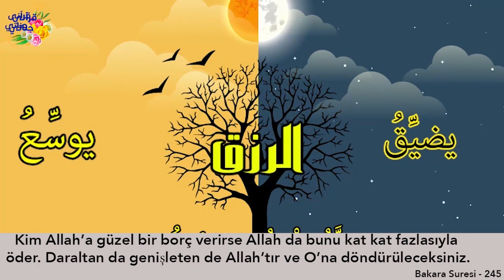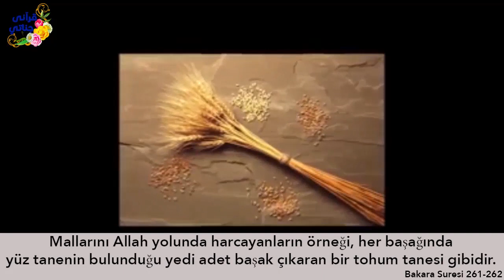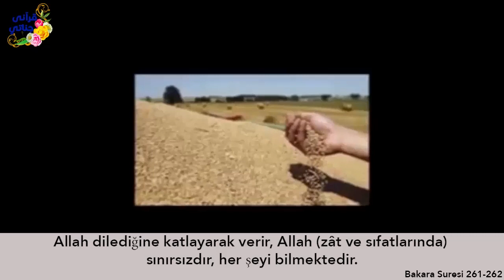YANLIŞ ADRESE GİDEN PİZZACI ÖYLE ŞEYLER YAŞADI Kİ!! Hikaye 298 (yanlış adres)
Yaşanmış ve gerçek hikayelerle sizlerleyiz... Hikaye 298 (yanlış adres)